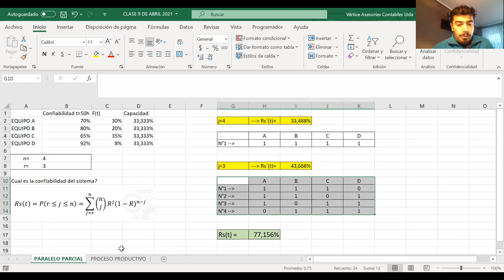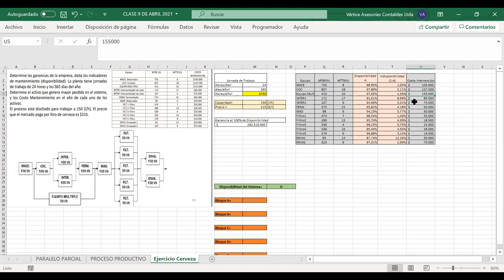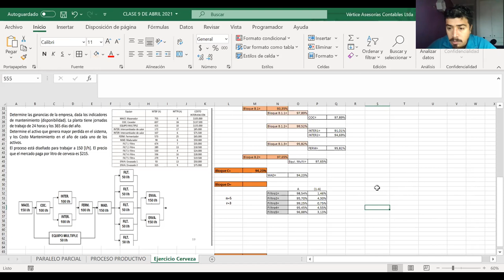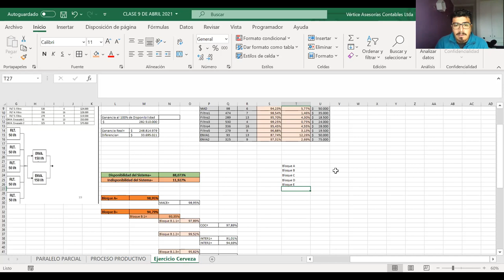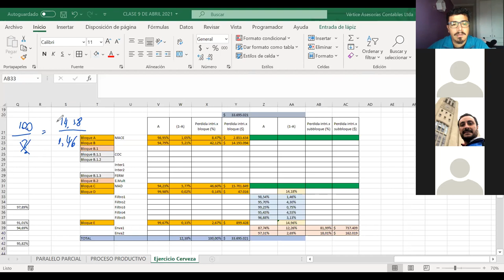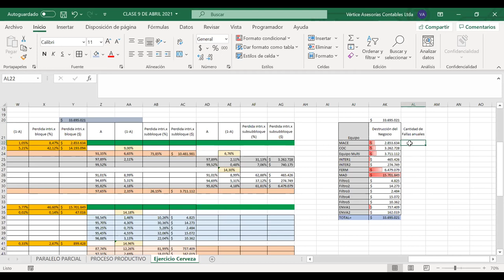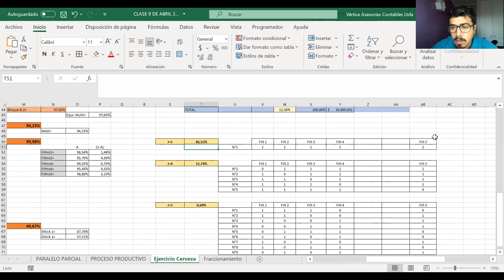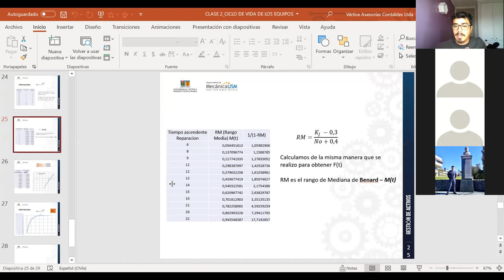Clases_Ingeniería de Confiabilidad-23-04-2021